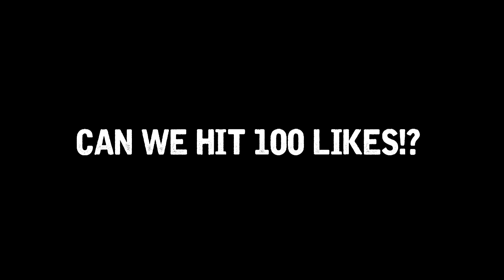FIFA 16 - BEST GOALKEEPER FREE KICK EVER! TOTY RONALDO PLAYING AS GOALKEEPER !!!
Fifa 16 Ultimate team TOTY RONALDO PLAYING AS GOALKEEPER
TOTY Messi & TOTY Ronaldo in fifa 16 ultimate team futdraft